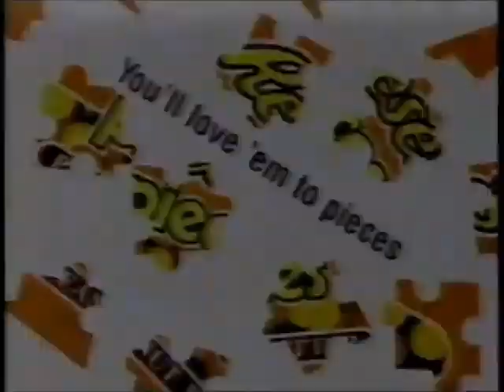US TV Commercial: Reece's Pieces (1994)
"You'll love 'em to pieces!"

Hi. I'm TJ Wolf. I upload retro gaming videos and TV ads. Thanks.